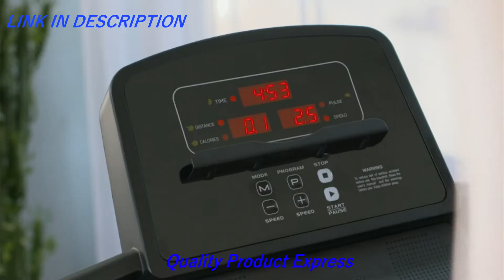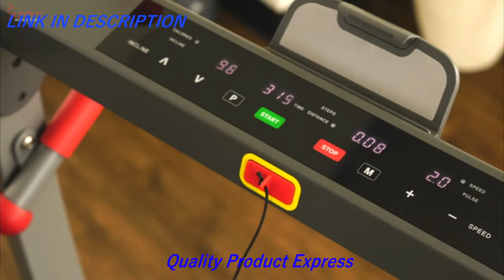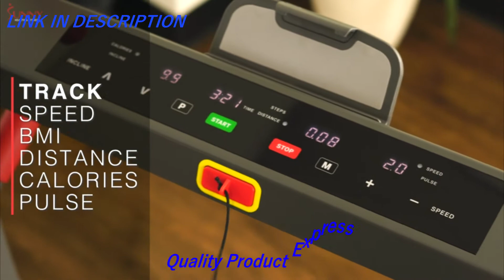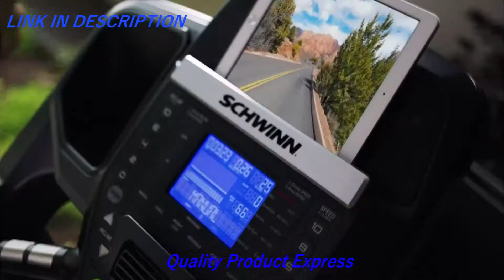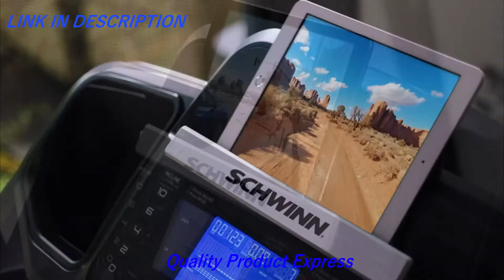5 Best Treadmills For Home Use in 2021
In this video we present some of the best five treadmills for home use.

5 Best Treadmills For Home Use in 2021(links Amazon)

5-OMA Treadmills for Home, Max 2.25 HP Folding Incline Treadmills for Running and Walking Jogging Exercise with 36 Preset Programs, Tracking Pulse, Calories

👉Amazon US

4-Goplus 2 in 1 Folding Treadmill, 2.25HP Under Desk Electric Treadmill, Installation-Free, with Remote Control, Bluetooth Speaker and LED Display, Walking Jogging Machine for Home Use

👉Amazon US

3-Sunny Health & Fitness Folding Electric Treadmill with Auto Incline, LCD and Pulse Monitor, Bluetooth Speakers, Body Fat Calculator and USB Charging

👉Amazon US

2-DR.GYMlee Folding 3 Manual Incline 300LB Weight-Capacity Smart Treadmill, Easy Assembly Electric Motorized Running Machine for Home Use with LCD Screen/Heart Rate Monitor/Phone Cup Holder

👉Amazon US

1-Schwinn 810 Treadmill

👉Amazon US

★Try Twitch Prime
★Try Amazon Home Services
★Kindle Unlimited Membership Plans
★Give the Gift of Amazon Prime
★Create an Amazon Wedding Registry
★Try Audible and Get Two Free Audiobooks

5 Best Robot Vacuum in 2021

5 Best Compact Camera in 2021

5 Best Seat Cushion For Office Chair in 2021

5 Best Magnetic Wireless Charger for Car in 2021

5 Best Sous Vide Cooker Machines in 2020

5 Best Women's Briefcase in 2020 | Fashionable Women's Briefcase

5 Best Smartphone Gimbal Handheld Stabilizer in 2020

5 Best Hand Tool Set with Tool Box for Home in 2021

More and more people are doing sports, training and eating healthy. Such decisions often lead us not only to health problems or a few extra pounds but also to social networks, where you can see more sources of inspiration. It often happens that people do not dare to go to fitness centers for several reasons, including the fact that they are ashamed or afraid. If you have tried to go to the gym but found that it is not the right place for you, you may be thinking about another option.

The other option is to create your own "fitness room" at home or at least a room where you will have at least one treadmill. This is the basis that many people consider to be very important. You certainly know that by running you can lose weight easily and quickly, although some people hate this method. Choosing treadmills is not an easy task and you can often encounter several problems that can occur when you buy such a treadmill.